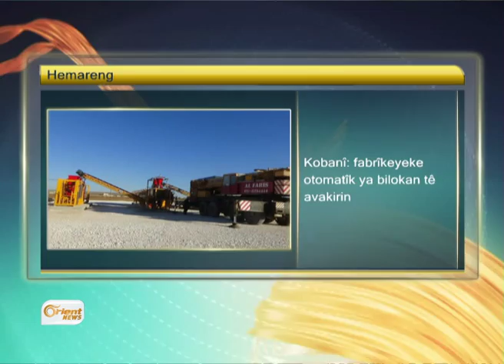Îran: êrîşên Rûsî li Sûriyê çihê metirsînê ye li cem Tehranê